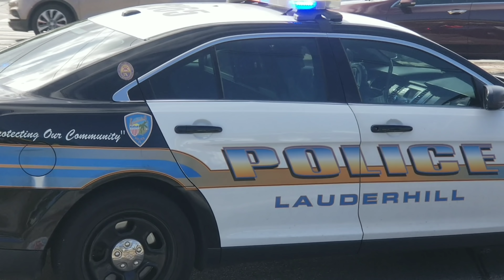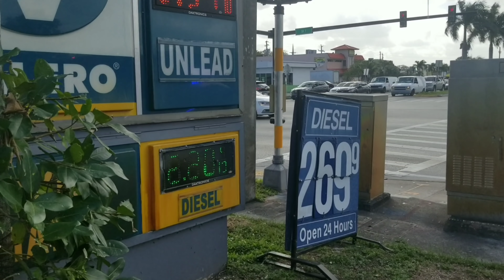I DON'T CARE IF YOU GET MAD, I RECORD TO PROTECT YOU! I WON'T STOP!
car accident erupts in fire!